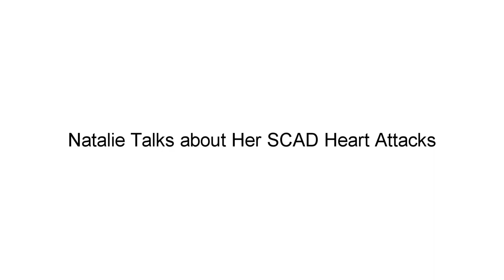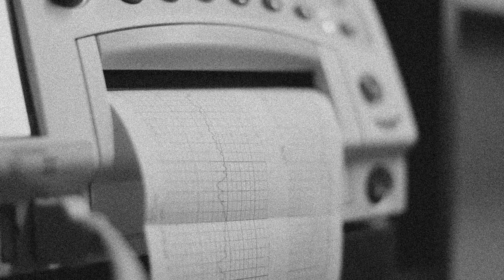Voices of SCAD: Natalie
Why am I having chest pain? I'm a young woman with no risk factors?
  -- Typical SCAD patient.

"I had just every single heart attack symptom that you could imagine... I knew instinctively it was my heart although the nurses kept saying it's not your heart, your EKG looks great, your blood pressure's normal." In this video Natalie explains why it may have happened, and what you can do if it happens to you.

are links to three flyers, one for patients, one for emergency room personnel, and one for EMTs. Consider sharing them with any healthcare professionals or emergency responders you know.

These keywords are to help those with undiagnosed SCAD find this video in their searches. Sadly, without a correct diagnosis, this is all the information they have.
  - Takotsubo syndrome
  - broken heart syndrome
  - stress
  - panic attack
  - chest pain
  - maybe
  - "weren't sure"
  - "sent me home"
  - "sent her home"